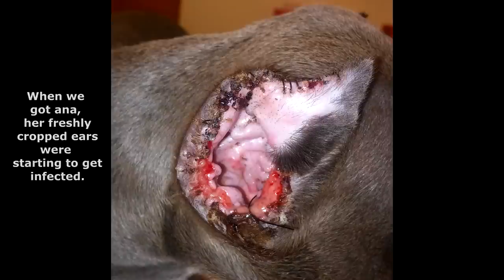Caona Bullys: Anacaona's Show Crop Correction before and after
A view of before and after ear cropping. Show crop on American Bully puppy Anacaona.